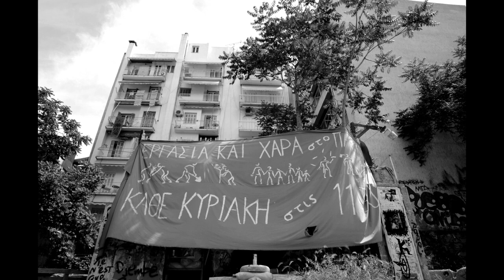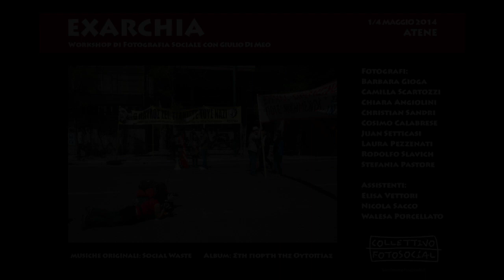EXARCHIA - Workshop di reportage con Giulio Di Meo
Workshop con Giulio Di Meo in collaborazione con il Collettivo FotoSocial
Atene - 01/04 Maggio 2014

Exarchia è il nome di un quartiere del centro di Atene (Grecia) in cui si trova il celebre Politecnico Universitario. Il quartiere è diventato conosciuto nel mondo per via della grandissima presenza di militanti di sinistra, in particolare di anarchici e anarchiche, che ne hanno fatto una sorta di zona franca libera dalle influenze autoritarie dello Stato.

Questo quartiere ha da sempre svolto un ruolo significativo nella vita sociale e politica della Grecia, soprattutto dopo la costruzione del Politecnico Universitario che ha attratto molti giovani studenti universitari. Proprio le proteste degli studenti del Politecnico, iniziate il 14 novembre 1973, diedero il via alla rivolta contro la dittatura fascista dei colonnelli (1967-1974). Da allora il quartiere si è caratterizzato per l'attivismo artistico (numerose librerie, centri musicali, ecc.), sociale e politico.

Musiche Originali: Social Waste
Album: Στη γιορτή της Ουτοπίας

Fotografi:
Barbara Gioga
Camilla Scartozzi
Chiara Angiolini
Christian Sandri
Cosimo Calabrese
Juan Setticasi
Laura Pezzenati
Rodolfo Slavich
Stefania Pastore

Assistenti:
Elisa Vettori
Nicola Sacco
Walesa Porcellato